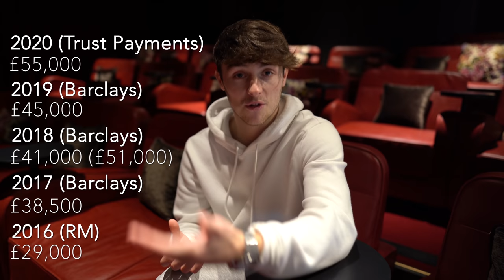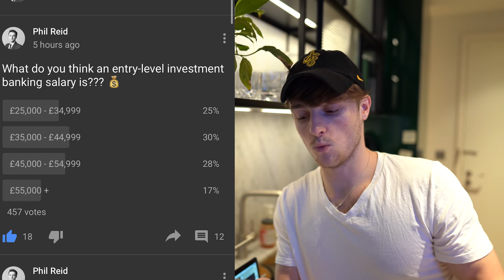How Much Money I Earned in Banking *Exposing Investment Banking Salaries*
Exposing how much money I made in finance every year & what investment bankers earn

🎥 My camera